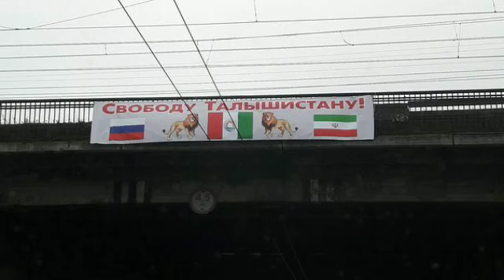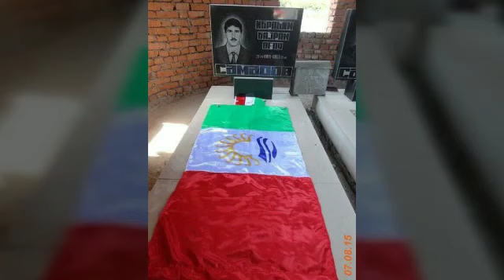6 мая 2020 г.